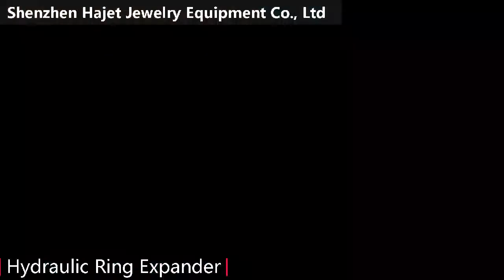hydraulic ring expander ring stretcher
When you use this hydraulic machine, it's much easier and comfortable to expand your ring size.